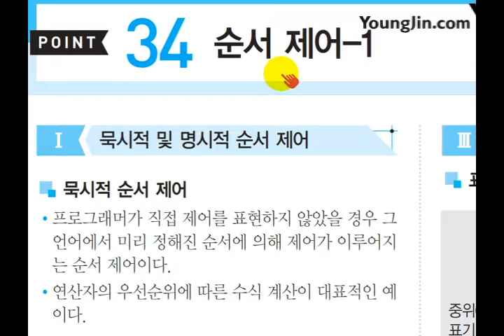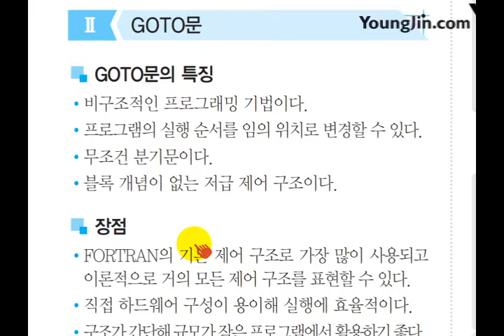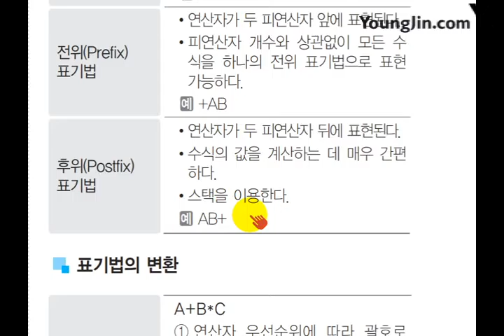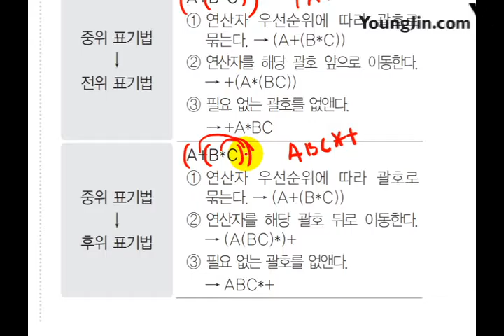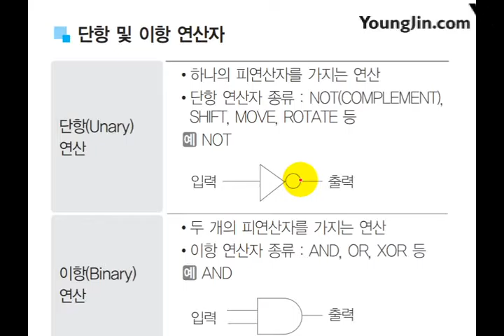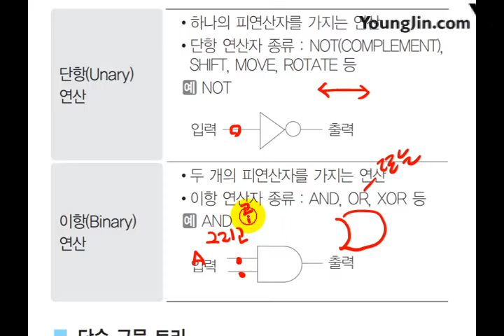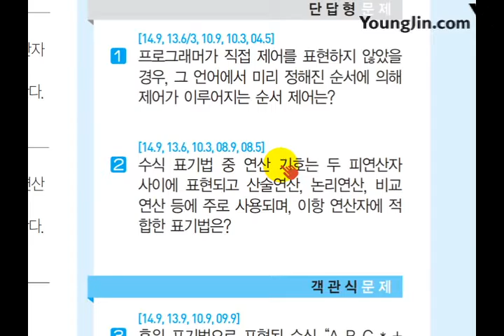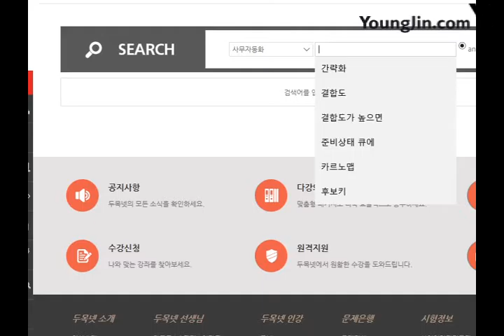(2017) 사무 미니족보 POINT 034